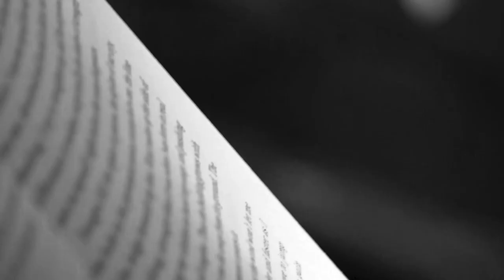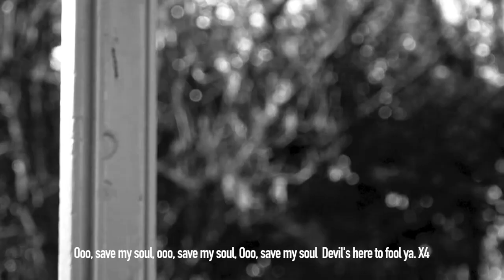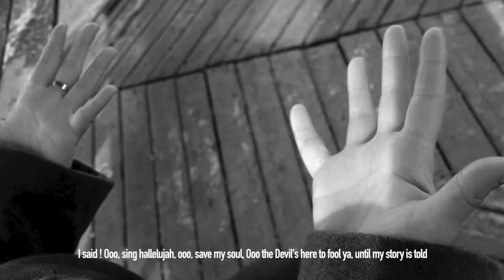Devil Pray - Madonna ( Anton Cover ) Music Video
"Devil Pray" (Madonna) Cover by Anton. Use headphones for a better  quality.

Production: Clarke & Warldorf
Real : Laurent Evrard
Cover par Anton J.B.R.
Acteurs:  Ondine Desbonnet, Anton J.B.R.